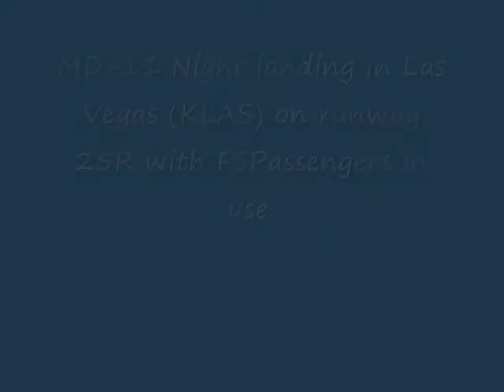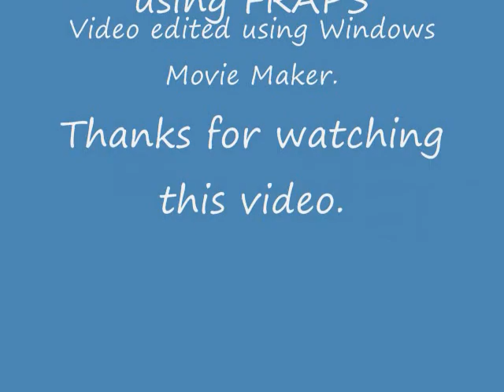FS9 - MD-11 Night Landing at KLAS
MD-11 Night Landing at KLAS on runway 25R in FS2004/FS9 with FSPassengers in use.